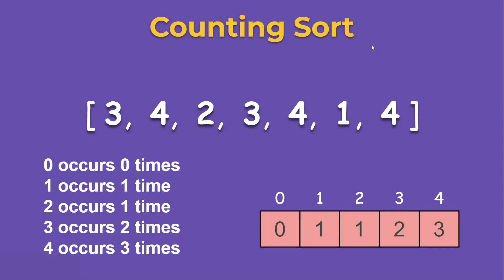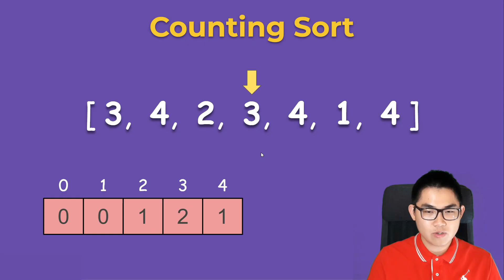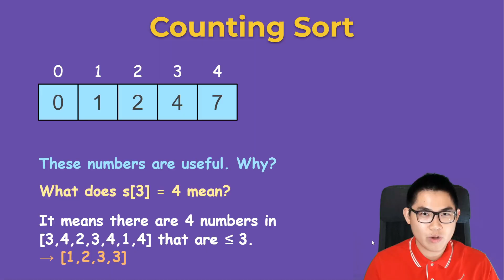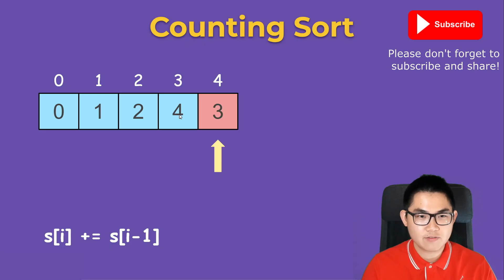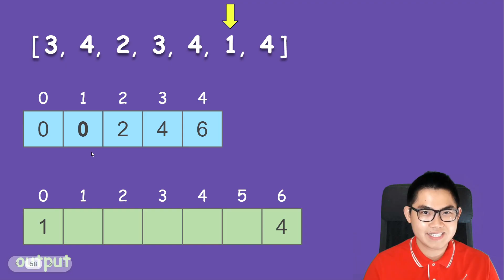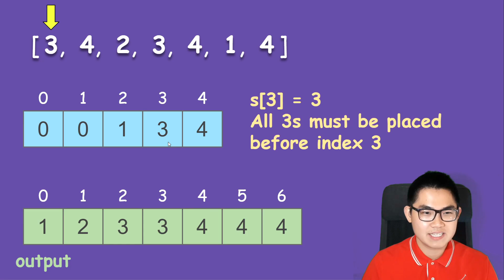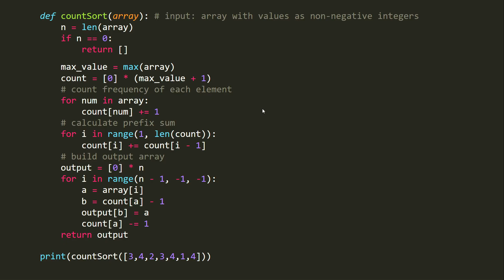Counting Sort (Stable): A Step-by-Step Visualization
In this video, I will explain what counting sort is, why stable counting sort matters, and how to understand it through a step-by-step counting sort visualization. This is an important algorithm often taught in Computer Science university classes, specifically Data Structures and Algorithms or Analysis of Algorithms. I will show you how to calculate the frequency array, leading to the prefix sums, and building the output. At the end, I will also show you the python code and the space and run time complexities.

Sorting algorithms are one of the foundations of computer science, and counting sort is special because it is non-comparison based. Instead of comparing numbers like in bubble sort, selection sort, or merge sort, counting sort works by counting the frequency of each element and then calculating positions.

In this video, I will walk you through stable counting sort, meaning that if two numbers are equal, their original order is preserved in the sorted output. This stability property makes counting sort very powerful when combined with algorithms like radix sort.